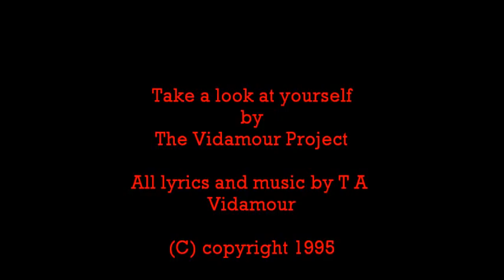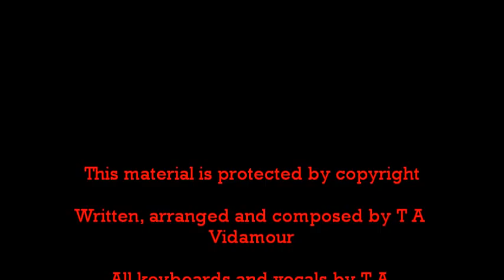Take a look at yourself by The Vidamour Project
I wrote this song in 1995 just after I put someone in hospital for trying to mug me at knifepoint